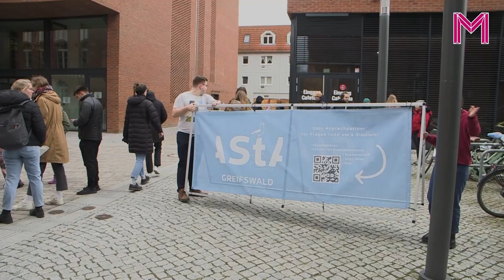ERSTI-BEGRÜßUNG SoSe 2023 ☀️ | Uni Greifswald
Auch wenn der Frühling in Greifswald immer ziemlich auf sich warten lässt, trudelten die Erstis des Sommersemesters 2023 langsam aber sicher im Heimathafen Greifswald ein. Wir von moritz.tv haben es uns auch in diesem Semester nicht nehmen lassen, einige von euch vor die Kamera zu bekommen!

Intromusik: Mild Mannering Showdown by Lukas Thiel (2023 Version by Dennis Wenzien)